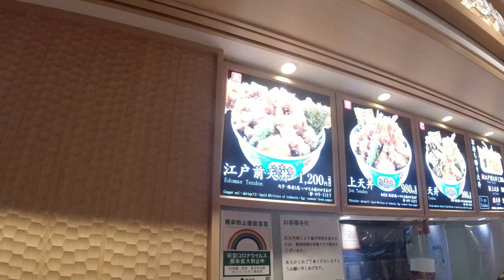Vlog 3: Odaiba - Tokyo ll お台場 ll (Tokyo travel)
Đến Odaiba, quận phía Nam của Tokyo, du khách không thể bỏ qua những khu mua sắm sầm uất, tận hưởng những hoạt động đặc sắc trên bãi biển hay ghé thăm loạt danh lam thắng cảnh độc đáo bậc nhất của thủ đô nước Nhật. Vốn được xây dựng để bảo vệ Tokyo khỏi các cuộc tấn công của thuỷ quân thời Edo (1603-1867), Odaiba – nằm trên một hòn đảo nhân tạo lớn thuộc Vịnh Tokyo